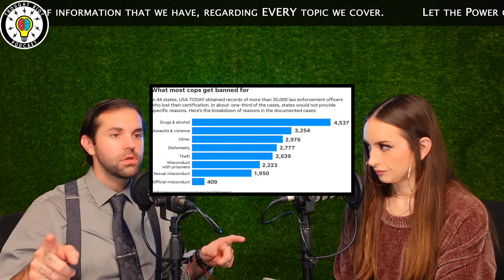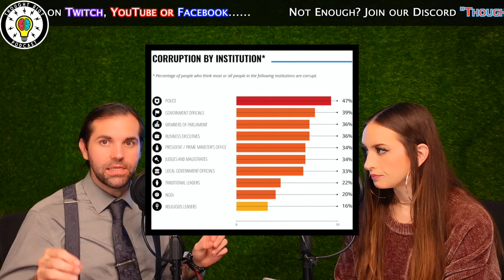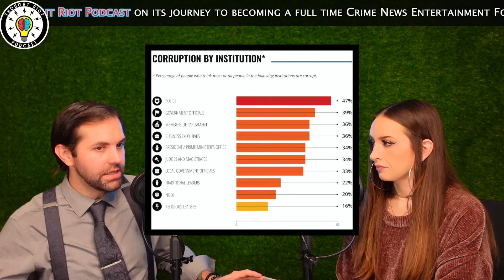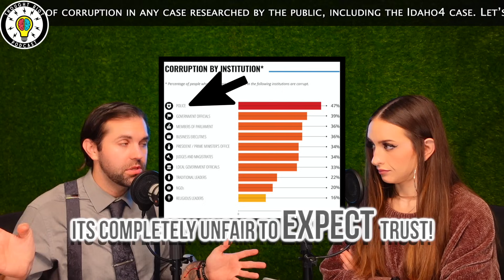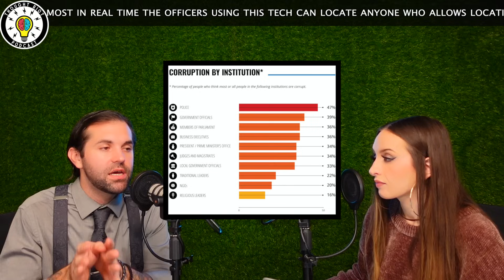Police Corruption | Idaho 4 | Why Do So Many People Believe The Police Are Dirty?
Live: Sun 9pm-11pm
Live: Mon 9pm-11pm
Live: Wed 9pm-11pm
Live: Thurs 9pm-11pm